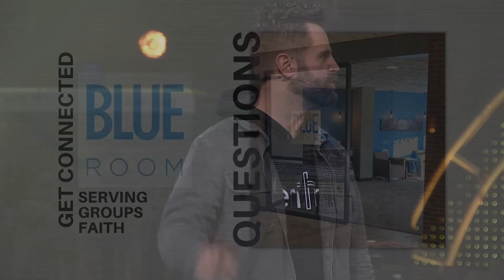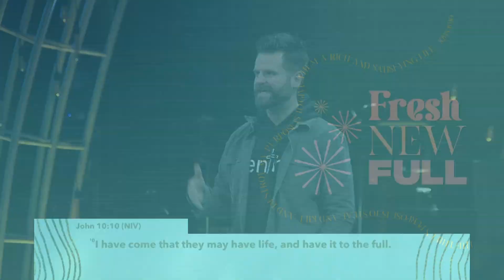Greater Days | Jon Henninger | Central Christian Church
What has your past looked like? Many of us have been part of some really good things, yet God's desire is that our greatest are still in front of us. The best is yet to come in your life, in your family, in His church - in Jesus' name!

+ CHAPTERS
00:00 Introduction
11:14 We underestimate the power of living an honorable life.
16:03 Don't be afraid to ask!
16:45 Walking with God is an aligning of ambition.
19:22 Wrap-up